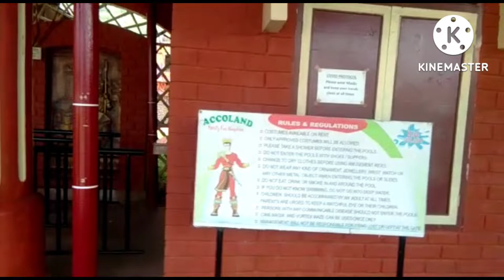A small video of Accoland ll Nandi vlog